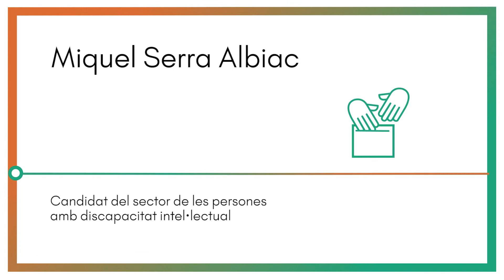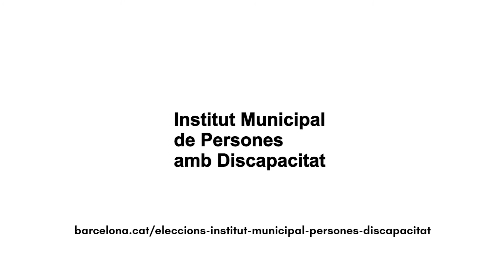EleccionsIMPD Miquel Serra, candidat del sector de les persones amb discapacitat intel·lectual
Presentació de Miquel Serra Albiac, candidatura del sector de les persones amb discapacitat intel·lectual, a les eleccions 2021 al Consell Rector de l'Institut Municipal de les Persones amb Discapacitat (IMPD).

El Consell Rector aprova el pla general i les accions que es fan des de l'IMPD. Està format per 20 persones, 10 que representen  l'Ajuntament i 10 persones amb discapacitat que representen la població amb discapacitat de la ciutat de Barcelona. En aquestes eleccions s'escullen les 10 persones amb discapacitat que formaran part del Consell Rector i, entre aquestes,  una del sector de les persones amb discapacitat intel·lectual.

Per poder votar has d'estar inscrit o inscrita al cens electoral.
Clica en aquest enllaç per comprovar si hi ets al cens electoral i, si no, per inscriure-t'hi: